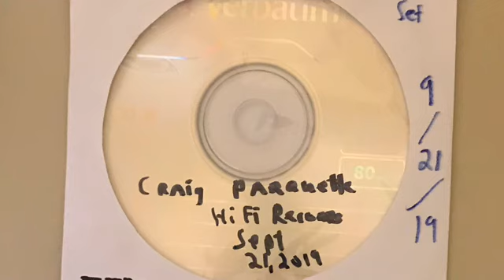Won’t Last Forever Recorded At HiFi Records By Terry Katzman September 21st 2019